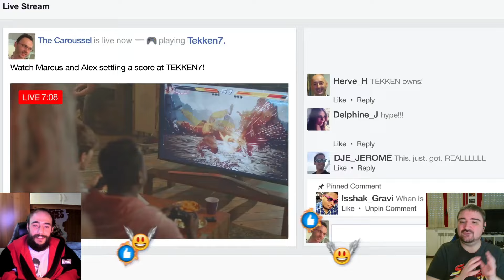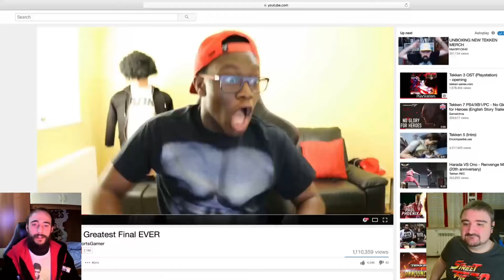Le PUBBLICITÀ Più ASSURDE di TEKKEN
Con l'uscita di Tekken 8, abbiamo voluto fare un excursus di tutte le pubblicità a parte dal primo Tekken fino ad arrivare all'ultima uscita proprio per dimostrare l'evoluzione delle pubblicità videoludiche a tema Tekken.
Un ringraziamento particolare a Luca per aver scovato tutto il materiale.
Buon divertimento!